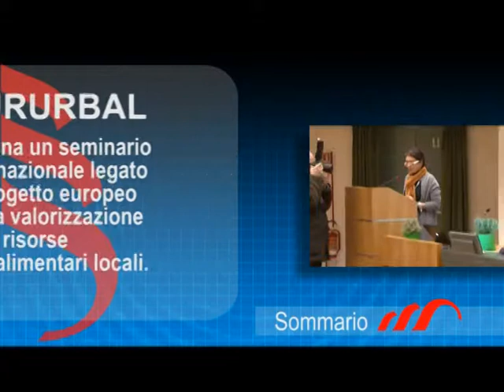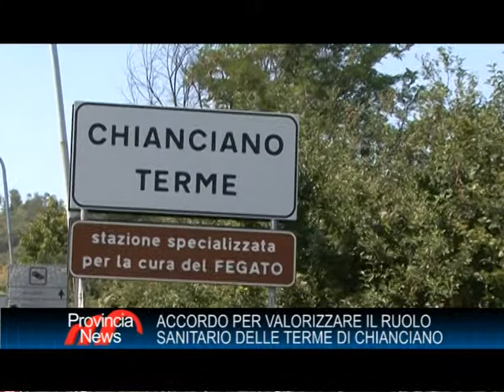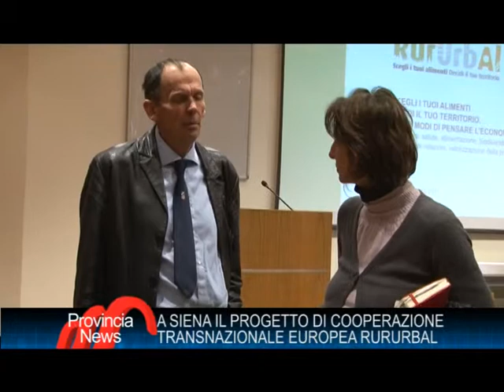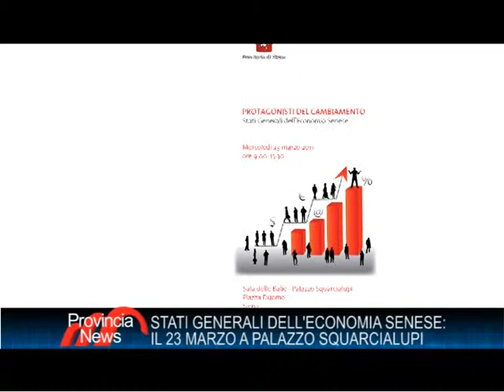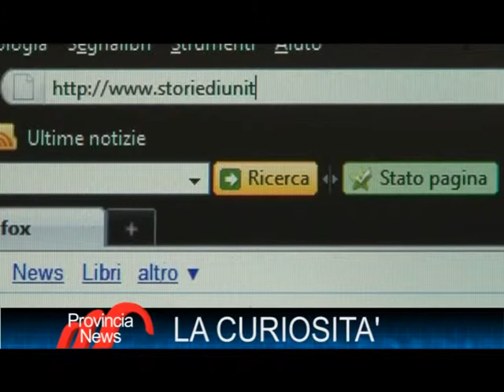Provincia News: l'informazione dalle Terre di Siena del 14 marzo 2011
Ritorna Provincia News: l'informazione dalle Terrre di Siena, questa settimana propone i seguenti approfondimenti dal mondo delle azioni e politiche dell'amministrazione provinciale di Siena:

Terme:  accordo tra istituzioni e enti del terriotrio per la valorizzazione del ruolo sanitario di Chianciano Terme;

Rururbal: a Siena un seminario internazionale legato al progetto europeo per la valorizzazione delle risorse agroalimentari locali;

Lavoro: 6 milione di euro per progetti di formazione e per incentivi alle aziende che assumono;

Intervista con Tiziano Scarpelli per fare il punto sull'economia in provincia di Siena.

Economia: il 23 marzo gli "Stati Generali dell'Economia" per parlare dei processi di programmazione economica provinciale;